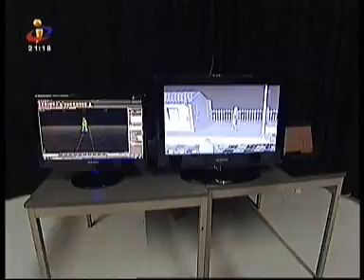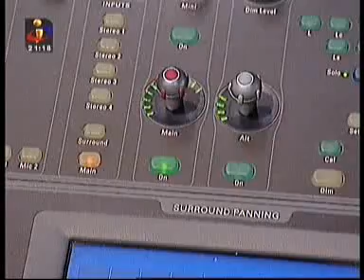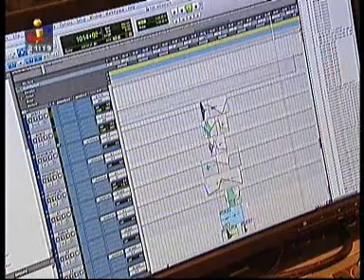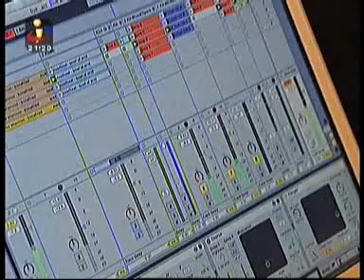Universidade Católica do Porto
Ao nível da formação, os cursos ligados à novas tecnologias são dos quem têm mais saídas profissionais. Na Universidade Católica do Porto, um grupo de alunos já foi chamado para trabalhar em Hollywood